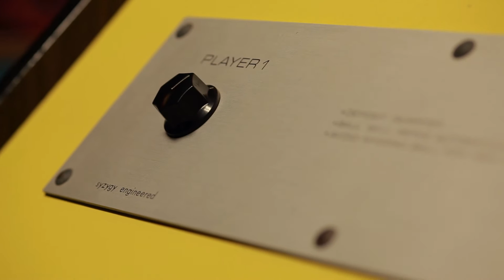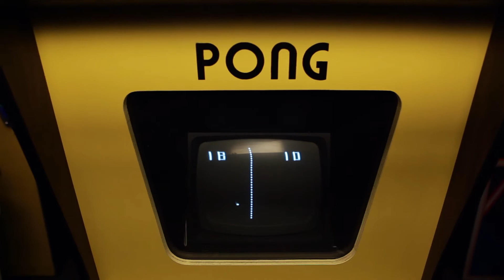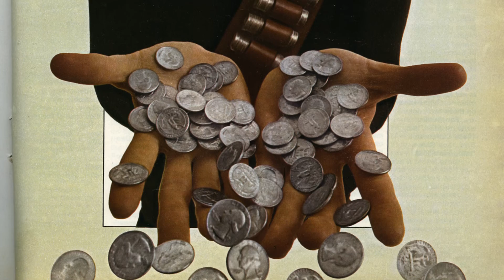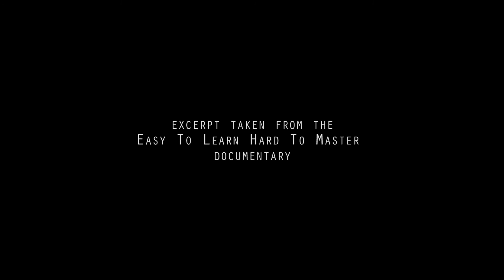Third trailer of "Easy to Learn, Hard to Master - The Fate of Atari"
This time we are talking about Pong!